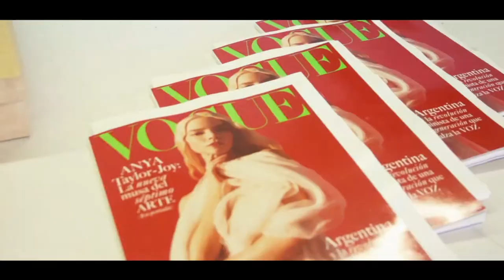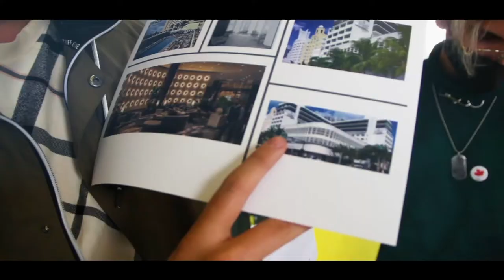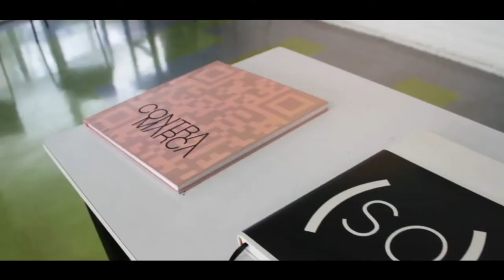Puertas Abiertas · 2021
Las puertas de LCI siempre estarán abiertas para que liberes tu talento. Te invitamos a ver los mejores momentos de nuestro Puertas Abiertas de Octubre. Decídete a ser un Líder creativo con TalentoLCI